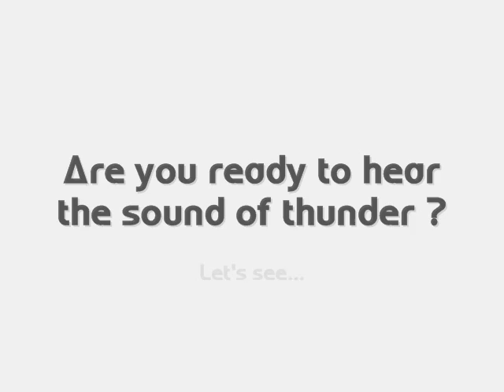Ferrari Enzo MIG-U1 by Gemballa - ENGINE SOUND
⇩⇩⇩⇩⇩⇩ All the info on this video can be found here ⇩⇩⇩⇩⇩⇩

A symphony for the ears. This is BY FAR the LOUDEST engine I've ever heard. I was really shocked, no kidding. I'll try to describe as best as I can, without exageration : loud as if the gates of automotive hell were opened. The ground was shaking, as if parisian metro was passing underneath. I felt the engine burn, even though it was on idle, inside of me (kind of like you feel the base in a live concert). Amazing. No words to describe it. Pure beast.

- ALEX